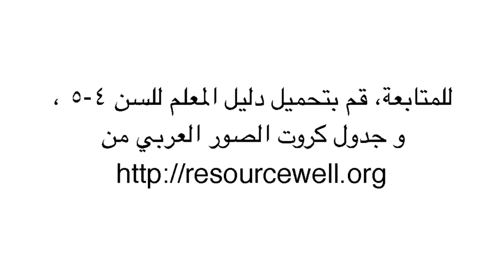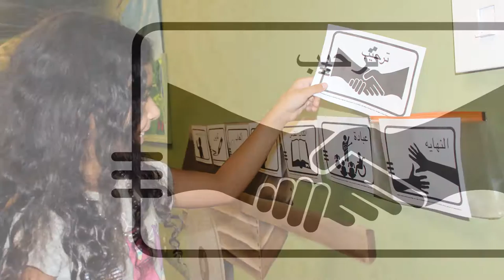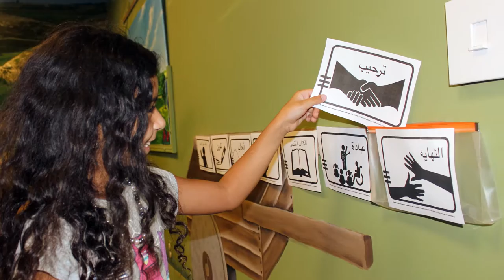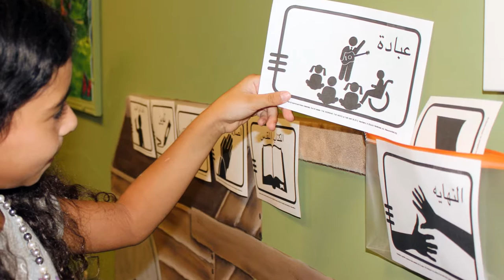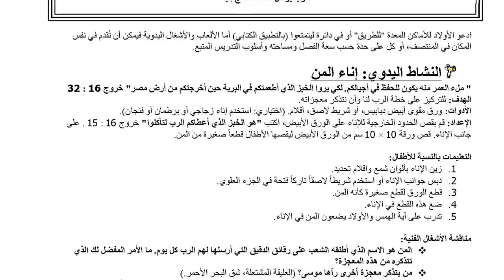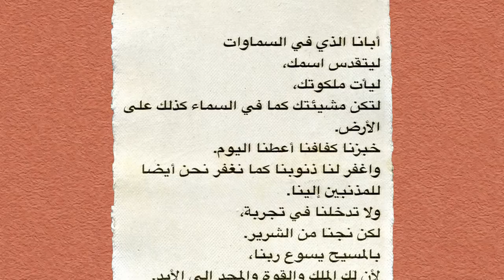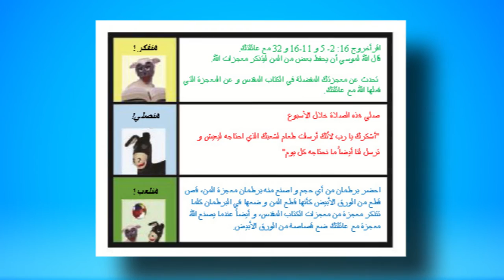Disabilities (Arabic): Worship, Word & Way Teacher Training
Welcome to teacher training for children with disabilities. Every child is special. Each has his own learning style, behavior habits and personality. Children with disabilities have an additional set of challenges unique to each child. Children with physical disabilities and mild cognitive disabilities learn well with our standard curriculum and might benefit from having a helper in the classroom with them. Children with significant cognitive disabilities often require an adapted setting where the transitions are more intentional and where many of the stories are taught over two lessons instead of one. Our Adaptation for Children with Disabilities is a teacher’s guide that will help you adapt the lesson to a contained classroom just for children with significant cognitive disabilities.